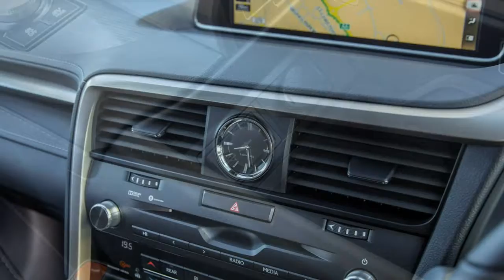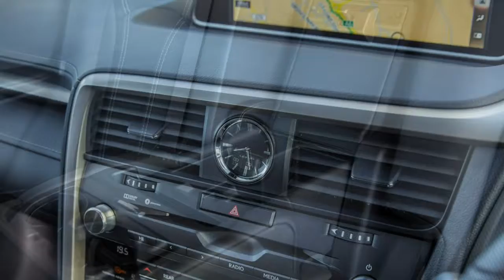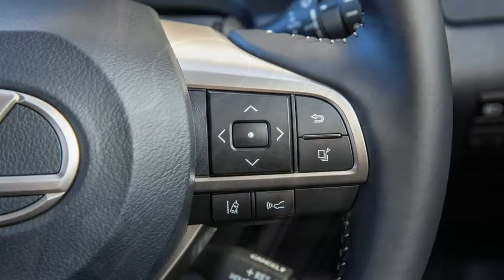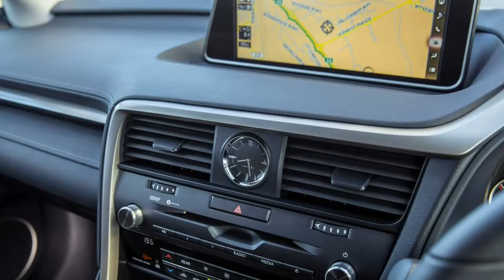Lexus RX L 2018 Car Review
The Lexus RX is usually a mid-size luxury crossover SUV that is certainly based on the Toyota Highlander and sold since 1998 by Lexus, extra division of Toyota.

 Originally released in their home market of Japan in late 1997 because the Toyota Harrier, export sales began in March 1998 because the Lexus RX.  Four generations on the Lexus RX are already produced currently, the initial being compact bigger, and also the latter three classified as mid-size. Both front- and four-wheel drive configurations are already used on the RX series, and many gasoline powertrain options, including V6 engines and hybrid systems, have already been offered. In the Lexus model lineup, the RX sits below the bigger GX and LX body-on-frame SUVs, and over the smaller NX crossover. The RX name is short for Radiant Crossover.  It has additionally been labelled as "Recreation Cross Country" in many markets.